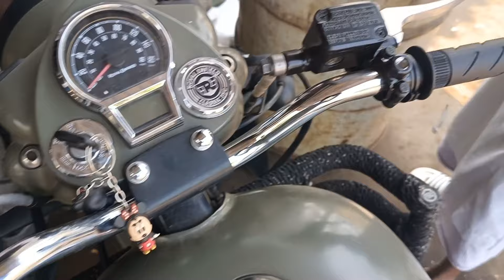Old Classic Seat For Reborn 350| Old Tail Light |Complete Modification|HMS BULLET MAKER IN TRICHY